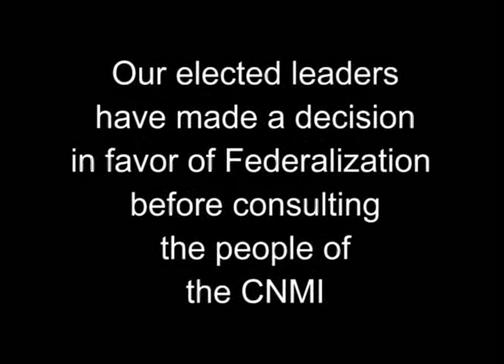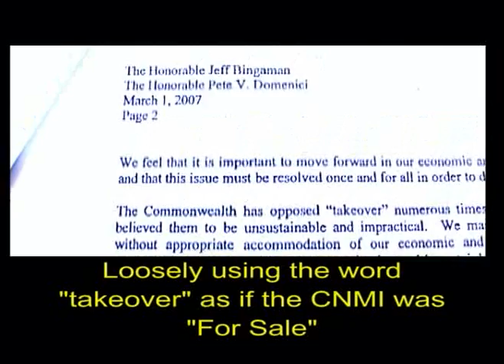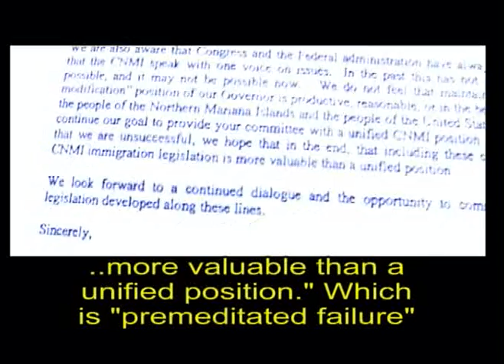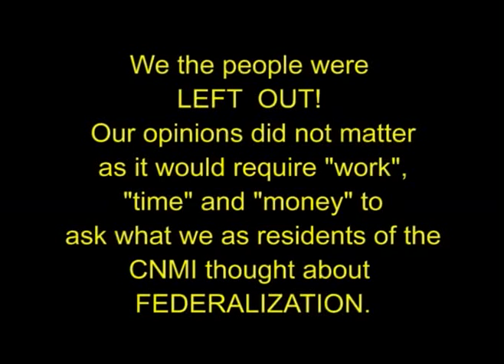CNMI Elected Leaders Sell Out For Federalization!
On March 1, 2007, the CNMI House and Senate sent a letter to US Commitee on Energy and Natural Resources supporting Federalization without the consent and input of the people of the CNMI. Here is that letter. TOKA HAO!